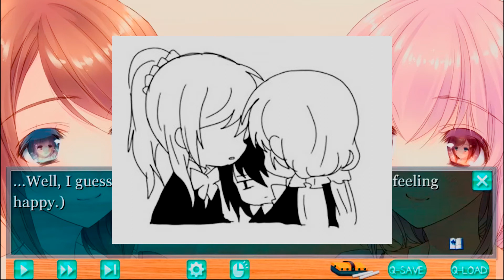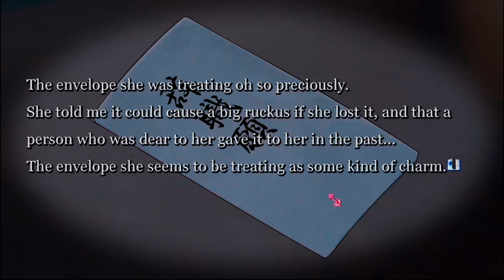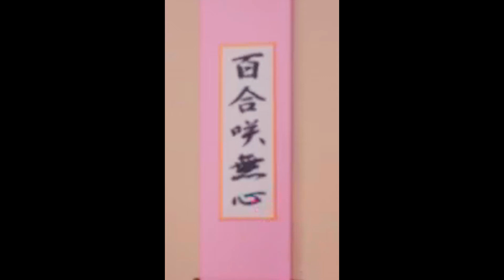Nurse Love Addiction | DO NOT. BATHE. THE SENSEI.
I mistakenly uploaded 35 before 34.  Welpity welp.
No, pls no projecting... DON'T PROJECT ON ASUKA PLS.
[Part 34]

Much love to my current patrons:
Frosty, evilcub, Benjamin O.